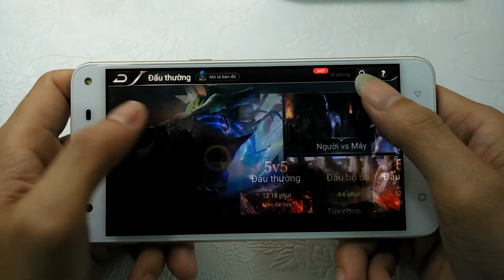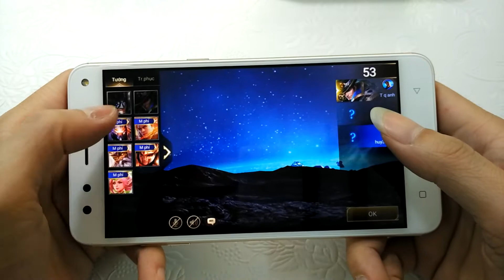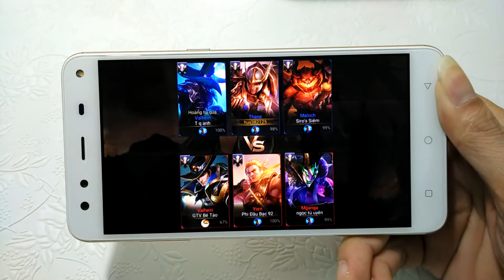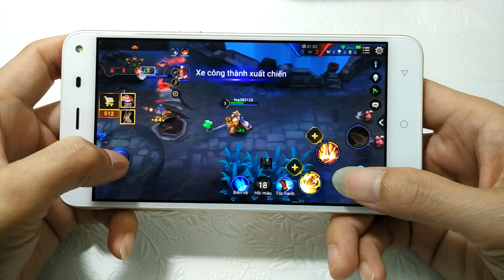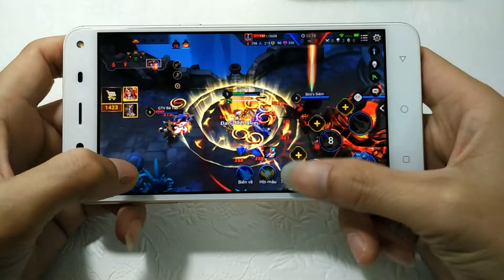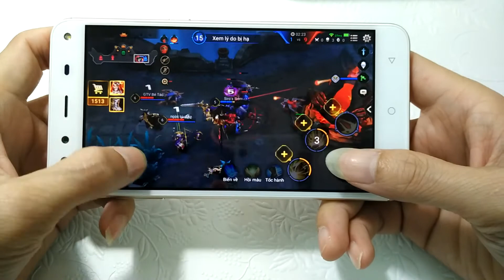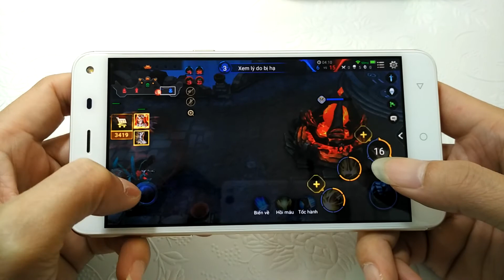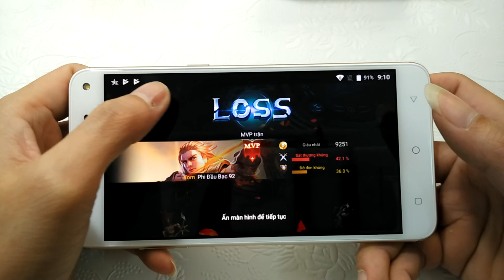Chơi game Liên Quân Mobile trên Mobiistar Zumbo S2 Dual - 10 phút máy nóng